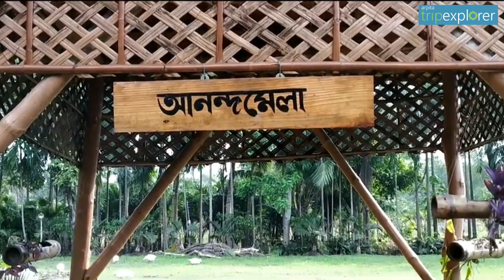Bawali farm house | Kolkata weekend destination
Bawali Farm house is a great place for one night stay in a group. I visited Bawali on 31st December 2019  with my family. My masi (aunt), meso, my cousin brother ,my sister are all settled in Delhi. Masi (aunt) wanted to spend her years end in Kolkata and that is why we planned a short trip to Bawali Farmhouse.
They have 7 rooms for night stay in different taste and very artistically designed cottages specially the “Tree House”. They have a small but well maintained swimming pool with 3 ponds. This place is still far away from the commercialization and the Kolkata crowd. Compare to the city life this place is very silent from the man made noises. You will get very good Bengali preparation with a reasonable cost. But I would suggest to order well in advance even before you reach the Resort as most of the items are purchased from the local market.Some part of the the Resort is a bit untidy with dead plants, but I thing that is unavoidable since this is a Nursery.Over and all this is a beautiful place for one night stay in a group.

Keep an eye out for my next video.

Edited by me on Adobe Premier Pro CC